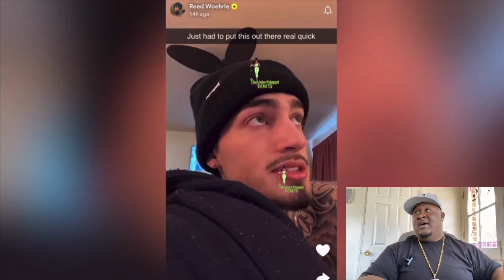Halle Bailey Video Got PPL Talking 😳 DDG Defends Halle 🤬 Jess Gets Ring From Reed 😳 Reed Speaks Out